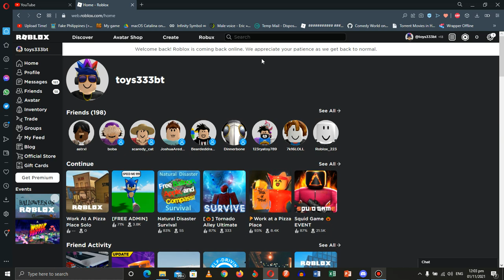Roblox Is Back! (STILL NOT RETURNED YET UNTIL 2027.)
Discord Tag:WindowsAnimate#7101

PC/Android Programs Used:
Bandicam
Opera

Camera Used:
N/A